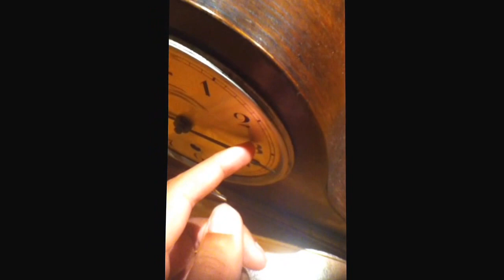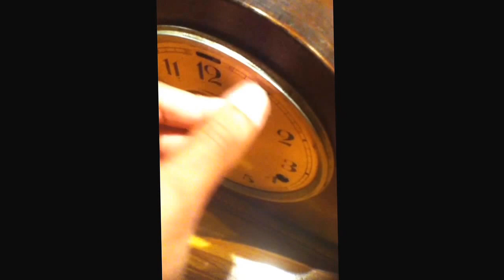Petersen westminster clock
A mid-grade Petersen Westminster clock movement. Nice and loud chimes, although the mechanism was a pain to work on due to the 3 chime locking plates - had to be perfectly synchronized for the chimes to even think about working. The strike side froze up when I originally got the clock, but I fixed that.